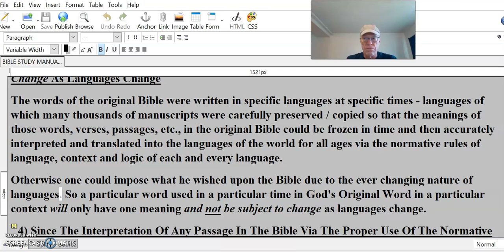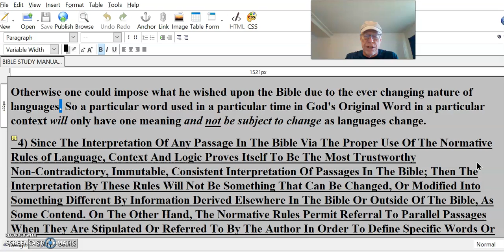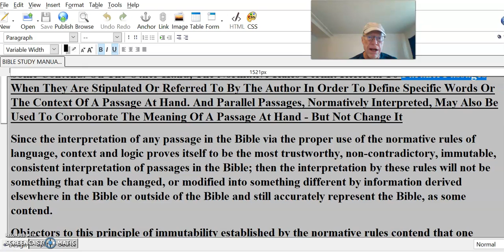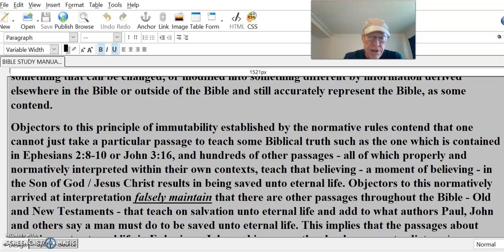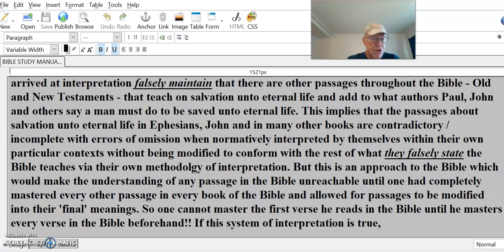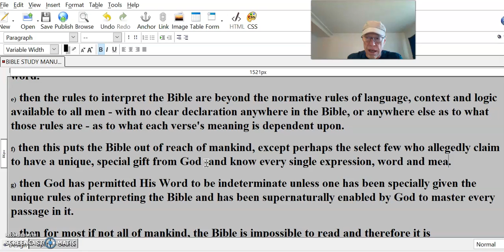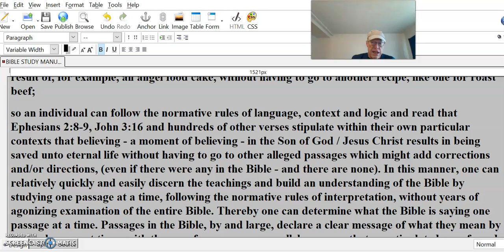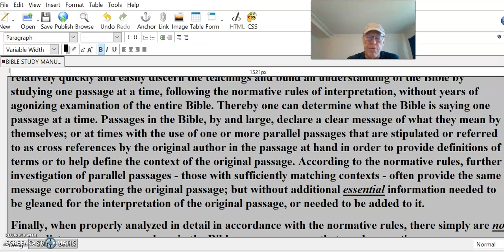Why God #5 Proper Approach Proves Out The Reliability Of God’s Word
4) Since The Interpretation Of Any Passage In The Bible Via The Proper Use Of The Normative Rules of Language, Context And Logic Proves Itself To Be The Most Trustworthy Non-Contradictory, Immutable, Consistent Interpretation Of Passages In The Bible; Then The Interpretation By These Rules Will Not Be Something That Can Be Changed, Or Modified Into Something Different By Information Derived Elsewhere In The Bible Or Outside Of The Bible, As Some Contend. On The Other Hand, The Normative Rules Permit Referral To Parallel Passages When They Are Stipulated Or Referred To By The Author In Order To Define Specific Words Or The Context Of A Passage At Hand. And Parallel Passages, Normatively Interpreted, May Also Be Used To Corroborate The Meaning Of A Passage At Hand - But Not Change It
Since the interpretation of any passage in the Bible via the proper use of the normative rules of language, context and logic proves itself to be the most trustworthy, non-contradictory, immutable, consistent interpretation of passages in the Bible; then the interpretation by these rules will not be something that can be changed, or modified into something different by information derived elsewhere in the Bible or outside of the Bible and still accurately represent the Bible, as some contend.
Objectors to this principle of immutability established by the normative rules contend that one cannot just take a particular passage to teach some Biblical truth such as the one which is contained in Ephesians 2:8-10 or John 3:16, and hundreds of other passages - all of which properly and normatively interpreted within their own contexts, teach that believing - a moment of believing - in the Son of God / Jesus Christ results in being saved unto eternal life. Objectors to this normatively arrived at interpretation falsely maintain that there are other passages throughout the Bible - Old and New Testaments - that teach on salvation unto eternal life and add to what authors Paul, John and others say a man must do to be saved unto eternal life. This implies that the passages about salvation unto eternal life in Ephesians, John and in many other books are contradictory / incomplete with errors of omission when normatively interpreted by themselves within their own particular contexts without being modified to conform with the rest of what they falsely state the Bible teaches via their own methodolgy of interpretation. But this is an approach to the Bible which would make the understanding of any passage in the Bible unreachable until one had completely mastered every other passage in every book of the Bible and allowed for passages to be modified into their 'final' meanings. So one cannot master the first verse he reads in the Bible until he masters every verse in the Bible beforehand!! If this system of interpretation is true,
a) then it would require more than a lifetime of careful study to master the first verse one begins to read in the Bible.
b) then there is no language that has such a complex structure that can convey such indetermination within each verse so that one might understand that when reading a verse in the Bible its meaning cannot be determined until every other verse in the Bible is fully mastered.
c) then the saints of Old Testament times would not have all the information they needed to be saved unto eternal life because they did not have the completed Bible with the 27 books of the New Testament to study and master. So Abraham, Isaac and Jacob; David and Moses - all the Old Testament saints - would have been placed in the condemned part of Hades to perish forever in the Lake of Fire, since they were not provided with New Testament revelation.
d) then the Old Testament, Ephesians, the Gospel of John - every book of the Bible is indeterminate without a full understanding of every other book of the Bible - every passage, every verse, every word.
e) then the rules to interpret the Bible are beyond the normative rules of language, context and logic available to all men - with no clear declaration anywhere in the Bible, or anywhere else as to what those rules are - as to what each verse's meaning is dependent upon.
f) then this puts the Bible out of reach of mankind, except perhaps the select few who allegedly claim to have a unique, special gift from God -and know every single expression, word and meaing from cover to cover.
g) then God has permitted His Word to be indeterminate unless one has been specially given the unique rules of interpreting the Bible and has been supernaturally enabled by God to master every passage in it.
h) then for most if not all of mankind, the Bible is impossible to read  untrustworthy.